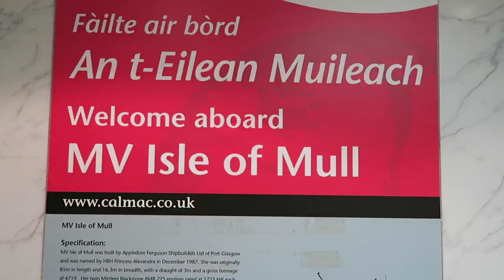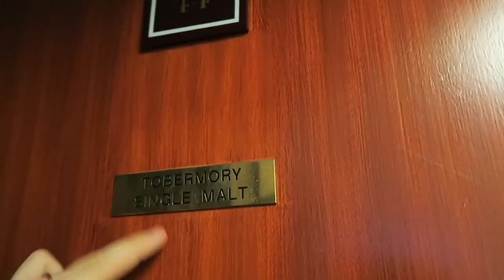SCOTTISH HIGHLANDS RAINBOWS AND STAG DEER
SHAUNVLOG 002
In today's episode, we go on an Isle of Mull road trip. Passing the Green Welly and up on the Glencoe road, these incredible rainbows appeared. We then stopped on Glen Etive and saw loads of big stags. Lastly, we got the CalMac Ferry from Oban to Craignuire on the Isle of Mull. Staying at the Isle of Mull Hotel & Spa. Welcome to another Scottish Highland Tour.